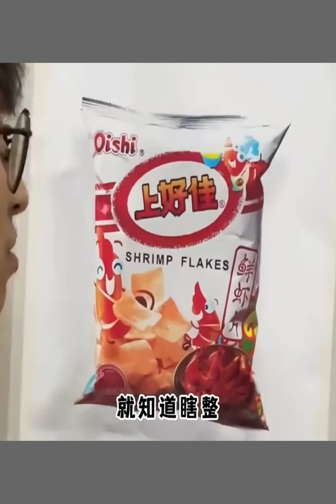Best Funny Videos - Try to Not Laugh😂 Funny Videos #606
Get ready to laugh with our 'Best Funny Videos - Try Not to Laugh' compilation! 😄 Watch as we bring you the funniest moments that will test your ability to keep a straight face. 😂 Don't miss out